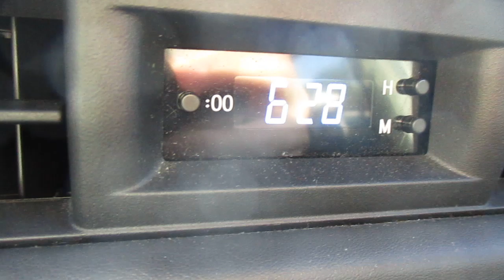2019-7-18: 128GB PNY Micro-card-DCIM-170_06. This the 2nd group of videos from 0728 to 0758 total 22 videos.